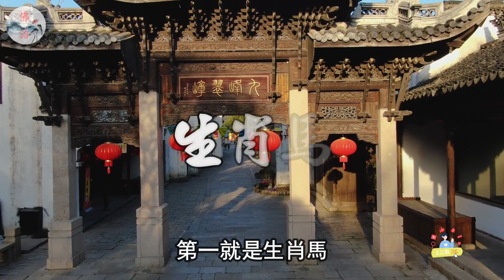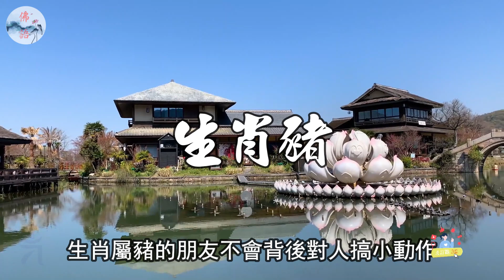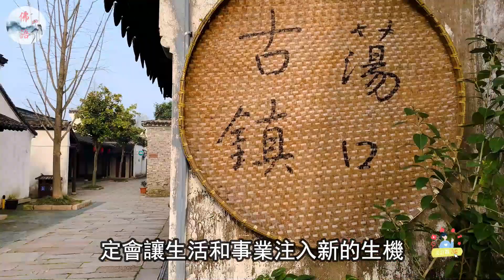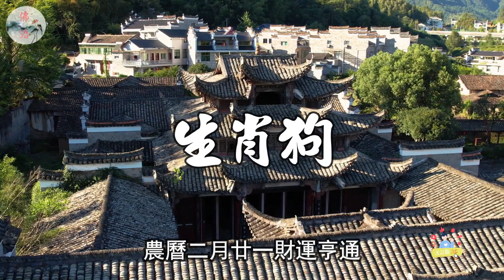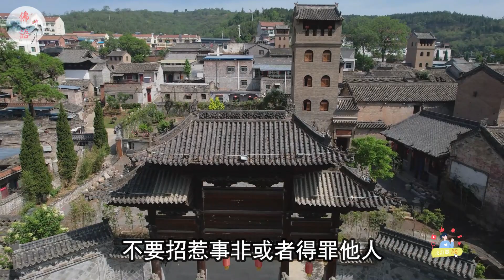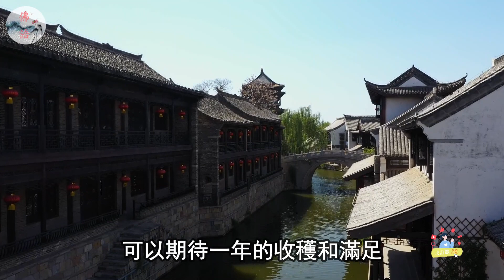農曆二月廿一普賢菩薩誕辰，財門大開，這四生肖一定要買彩票，他們中大獎發大財，財源滾滾來【佛語】佛語禪心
農曆二月廿一，普賢菩薩誕辰。財門大開，四生肖必買彩票，中大獎發大財，財源滾滾來！
在這個特殊的日子裡，我們迎來了普賢菩薩的誕辰。據傳，普賢菩薩是智慧與慈悲的化身，他的出現象徵著財富與福報的到來。因此，這一天被視為財運亨通的黃金時刻。
那麼，哪些生肖在這一天的財運當頭呢？
屬馬人：熱情洋溢的屬馬人，運勢將迎來轉機。從平平無奇到財運亨通，他們有望中大獎、發大財，事業蒸蒸日上，生活紅紅火火。
屬豬人：勤勞務實的屬豬人，2024年財運旺盛。特別是從事藝術或設計領域的朋友，作品將受到外界認可，財源滾滾來。同時，感情也會有甜蜜的收穫。
屬羊人：靈感十足的屬羊人，貴人緣好。工作順利，財運亨通。在這一天，他們有機會拓展事業、增加收入，同時感情也會多姿多彩。
屬狗人：才思敏捷的屬狗人，財運不俗。在2024年，他們可以買幾張彩票試試手氣，中獎率可能很高。同時，要注意保持健康和體型。
這四個生肖，都有望在普賢菩薩誕辰日獲得好運，財源滾滾來。讓我們一起期待這個幸運的日子，迎接財富的到來吧！🌟🐷🎉

On the 21st day of the second lunar month, it is the birthday of Bodhisattva Samantabhadra. The door to wealth is wide open, and the four zodiac signs must buy lottery tickets. Winning the big prize will bring you great wealth, and the source of wealth will roll in!
On this special day, we welcome the birthday of Bodhisattva Samantabhadra. It is said that Bodhisattva Samantabhadra is the embodiment of wisdom and compassion, and his appearance symbolizes the arrival of wealth and blessings. Therefore, this day is considered a golden moment of good financial luck.
So, which zodiac signs are at the forefront of financial luck on this day?
People born in the Year of the Horse: Enthusiastic people born in the Year of the Horse will see a turning point in their fortunes. From mediocre to prosperous, they are expected to win big prizes and make a fortune, with their careers thriving and their lives thriving.
Pig people: industrious and pragmatic pig people will have a prosperous financial future in 2024. Especially for friends engaged in the field of art or design, their works will be recognized by the outside world and their wealth will be rolling in. At the same time, there will also be sweet gains in relationships.
People born in the Year of the Sheep: Inspired people born in the Year of the Sheep have a good relationship with influential people. Smooth work and prosperous financial fortune. On this day, they have the opportunity to expand their careers, increase their income, and their relationships will also be colorful.
People born in the Year of the Dog: those born in the Year of the Dog who are quick witted and have good financial luck. In 2024, they can buy a few lottery tickets to try their luck, and the winning rate may be very high. At the same time, it is important to maintain good health and body shape.
These four zodiac signs are expected to bring good luck and abundant wealth on the birthday of Bodhisattva Samantabhadra. Let's look forward to this lucky day together and welcome the arrival of wealth! 🌟🐷🎉

運程2024，
2024 生肖 ，
佛語，
農曆新年，
地藏經，
佛禪 ，
佛說，
佛教，
語錄 ，
2023運程,
算命，
子平八字，
生肖，
風水，
命理，
禁忌，
發財，
橫財，
事業運，
財運，
運勢，
故事，
八字，